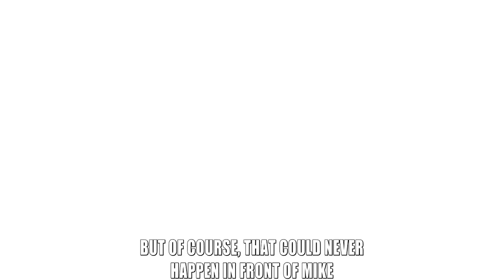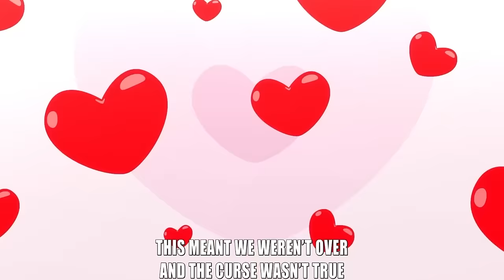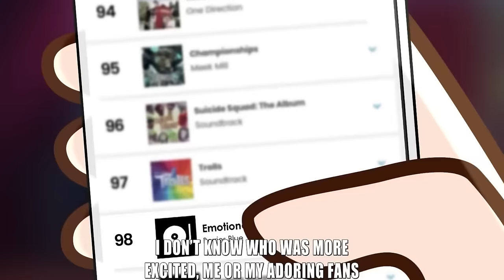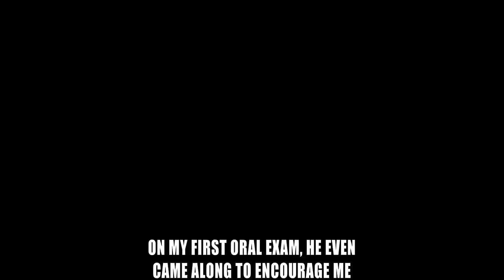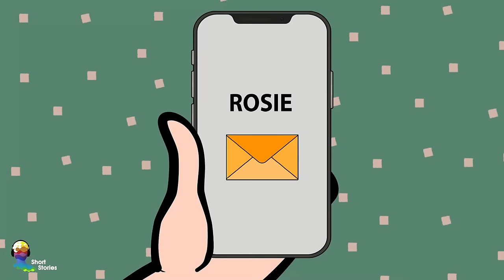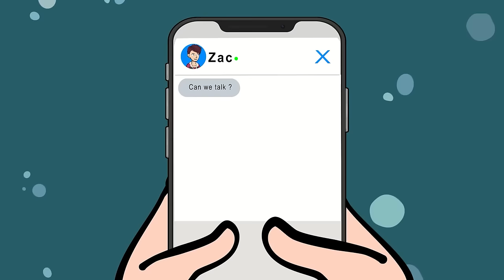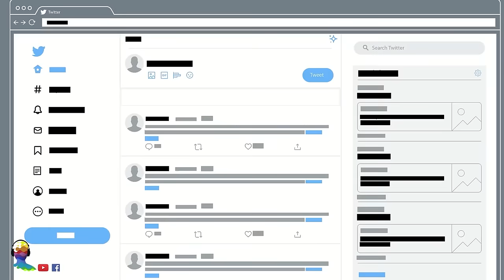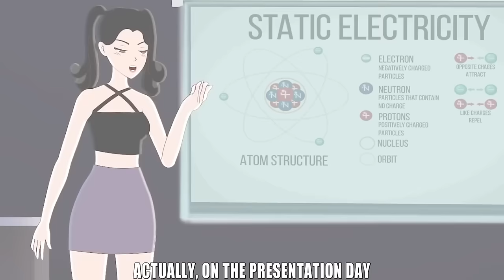My Boyfriend is a Criminal Mastermind | MSA Story animated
Timestamp:
00:00:00:00 My Boyfriend is a Criminal Mastermind
00:14:25:20 I Exposed the Royal Family’s Dark Secrets
00:27:53:18 I Am a Drama Queen Who Needs 24/7 Attention
00:43:03:21 A Crazy Story of How a Singer Falls in Love with an Anti-fan
00:56:27:14 My Life As A Modern Day Cinderella
01:10:37:20 I Transform Everyday To Get Revenge On My Ex
01:23:55:02 My BF Suddenly Disappeared! It's All Because Of My Jealous Best Friend
01:35:00:21 Part 1 - I Swapped Boyfriends With My Bestie To Save My Dying Love
01:46:38:02 Part 2 - I Swapped Boyfriends With My Bestie To Save My Dying Love
01:56:52:12 My BF Saw My True Face After 2 Years Of Relationship
02:06:41:19 A Homeless Girl Took Me On A Trip To The Past
02:19:39:07 He’s An Idol & I’m A Fangirl